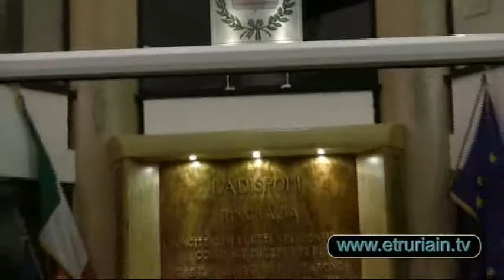Italia dei Valori, con Paliotta e Sala. A Cerveteri in sospeso